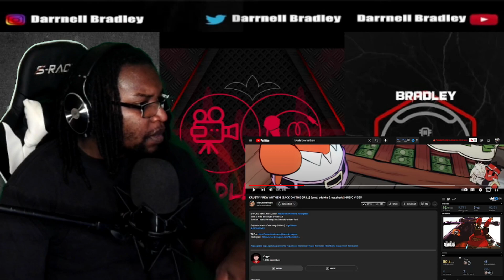KRUSTY KREW ANTHEM (BACK ON THE GRILL) [prod. oddwin & aye.shark] MUSIC VIDEO / DB Reaction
$DarrnellBradley